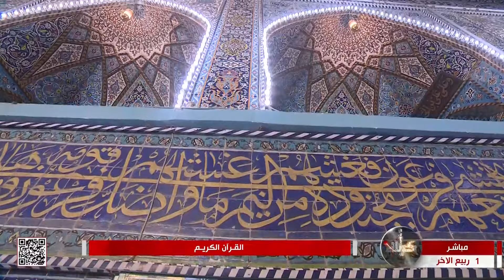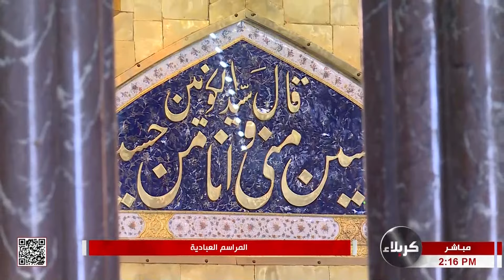القرآن الكريم والمراسم العبادية من العتبة الحسينية المقدسة - كربلاء المقدسة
القرآن الكريم والمراسم العبادية
من العتبة الحسينية المقدسة
كربلاء المقدسة
العراق
1 ربيع الآخر 1445 هـ